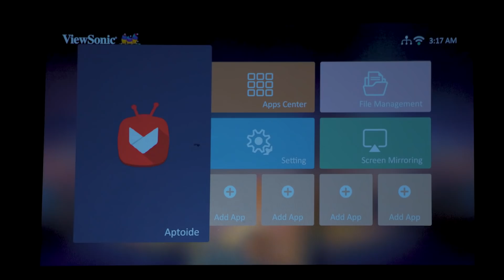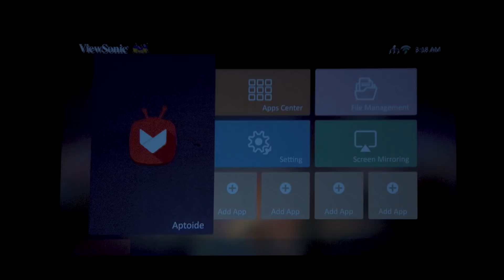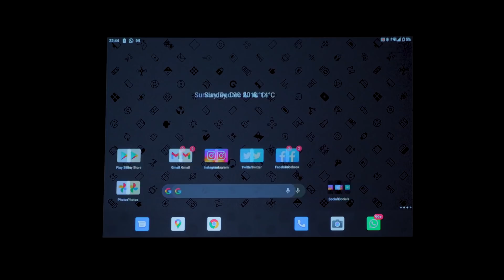ليه مجربتش الإختراع دا من زمان !